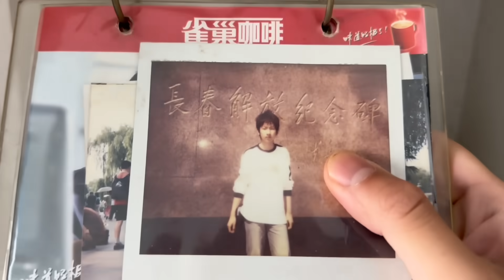告别父母出国了，父母给准备的东西走心了，母亲笑着笑着流泪了